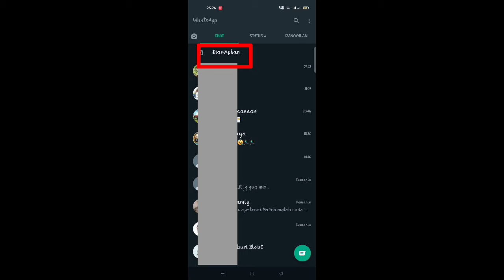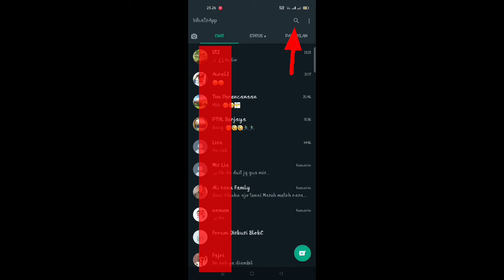Cara Menolak Chat Whatsapp Tanpa Memblokir || Cara Menolak WA Tanpa Blokir Terbaru 2022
cara menolak wa tanpa blokir kontak

aplikasi chatting yang paling banyak digunakan. Hampir setiap harinya banyak orang menggunakan aplikasi ini untuk berkirim pesan.

Namun terkadang tak dipungkiri, ada saja pesan masuk dari seseorang yang tidak kita inginkan. Bagaimana mengatasi hal ini,?

Untukmu yang malas repot memblokir kontak, atau supaya terkesan 'tidak ketahuan' jika kamu tidak menyukainya, bisa lho memanfaatkan salah satu fitur yang tersedia, yakni fitur arsip.

Fitur arsip pada WhatsApp membuat pesan tetap masuk, tapi dalam keadaan diarsipkan dan mut. Jadi tidak ada info ni, jika si dia mengirimkan pesan padamu.

Fitur yang dirilis pada April 2019 lalu ini juga membuatmu akan lebih memprioritaskan pesan penting saja, dan pesan pada fitur arsip akan tetap dalam keadaan mut, kecuali jika sewaktu-waktu dikembalikan pada mode normal seperti pesan lainnya.

"Arsip di WhatsApp memungkinkan mengatur pesan pribadi dan memprioritaskan chat penting. Arsip chat akan tetap diarsipkan dan mut namun kamu tetap bisa mengubahnya kembali,"

Cara Manfaatkan Fitur Arsip Pesan

1.Buka WhatsApp sampai pada tampilan pesan masuk
2. Tekan lama pada salah satu pesan
3. Pilih dan tekan box dengan gambar panah masuk (arsip)

Kolom pesan diarsipkan akan ada pada bagian atas tampilan chat WhatsApp, tapi ini tidak akan mengganggumu, cara ini akan membuat pesan tetap dalam keadaan mut

Cara Membatalkan Fitur Arsip Pesan

1. Buka WhatsApp
2. Buka kolom pesan 'Diarsipkan'
3. Tekan lama pada pesan tersebut

Pilih dan tekan box dengan gambar panah ke atas atau keluar (batal arsip)